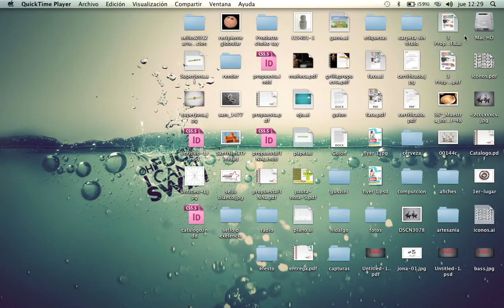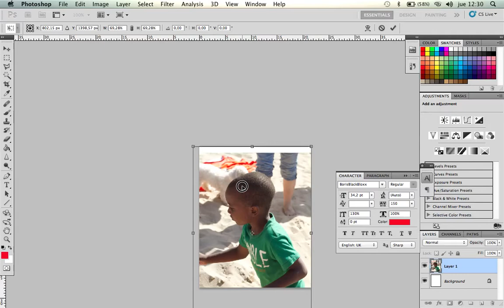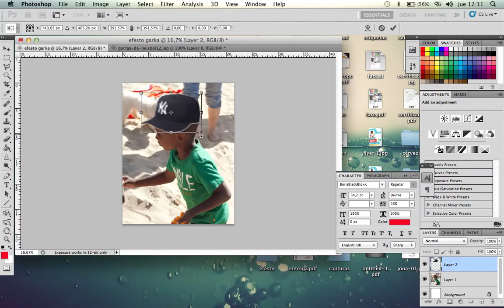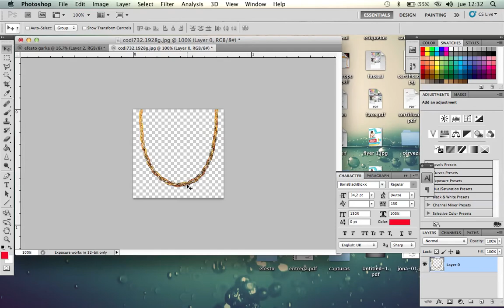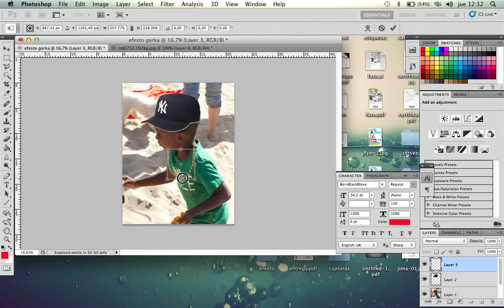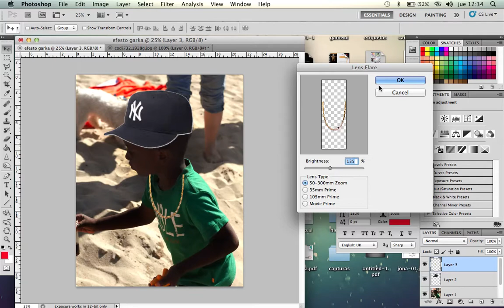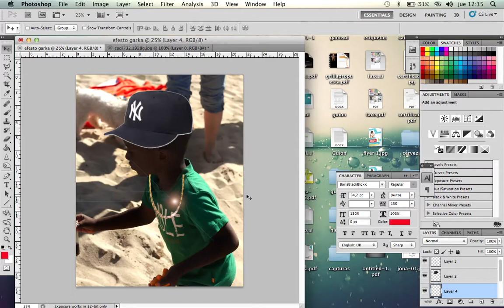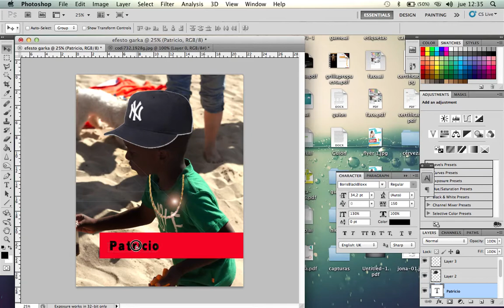Tutorial Photoshop CS5.1 Increible Efecto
con un grupo de compañeros decidimos crear este tutorial para aquellos que tienen un nivel de enseñanza basico en Adobe Photoshop! disfrutenlo y gozenlo!